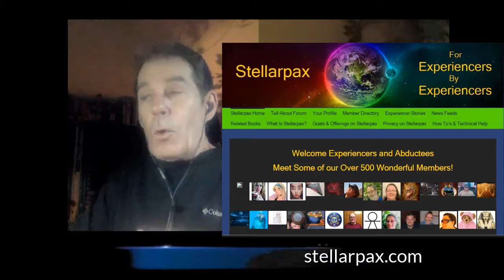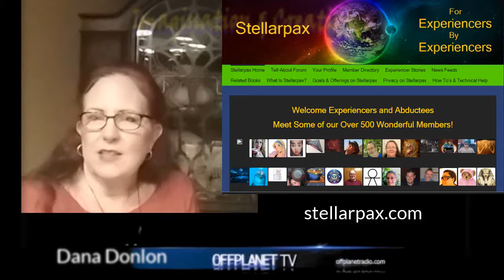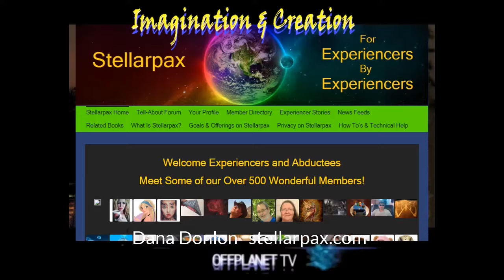Dana Donlon We are Our Own Best Creators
Dana Donlon joins us to discuss Imagination & Creation

Dana is the creator of Stellarpax, a secure, private social community for experiencers of paranormal activities, UFOs, and alien interference, which features forums, custom profiles, and media blogs for its users.

In this show, we delve into the human energetics of imagination, dreaming, and gaining control of our lives, goals, and manifestations. The theme is: "We are Our Own Best Creators".

Topics include:
~The human belief systems, how they have been exploited and abused by the controllers, and IGNORED by most humans
~Creating spaces, manifesting object, designing our lives on our terms.
~The need for (positive) rituals and how we can move beyond rituals
~How beliefs are anchored in the background programs (DOS), false operating system
~Quantum Leap belief structures beyond "The Secret"; Manifestation: how the "rules" kick in; the difference between magic and human linear processing;
~Creating Matter: BE-ing CREATORS. That we have been programmed to deny our roles as "creatrd be-ing, who create".
~Accessing mind states, meditation, and blocking out the distractions that prevent going into a creative inner state.
~Creation states are not linear/task-oriented; dream state is creation state.
~Tuning into the energy fields of objects and events "in the moment"
~The weaponized internet: Effects of electronic media and "time slicing" in miliseconds destroys the human energetic system to engage timelessness.
~The Aquarian Conspiracy and the Rise of Tech.
~Distractions: Androids, sexbots, artificial intelligence...and more...